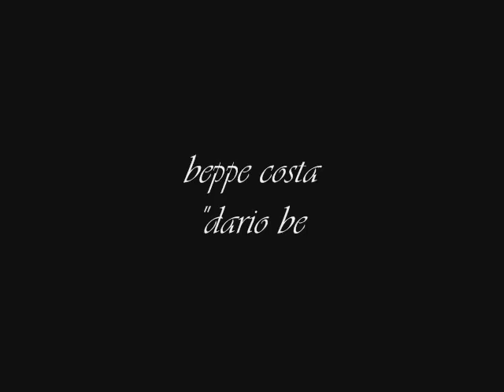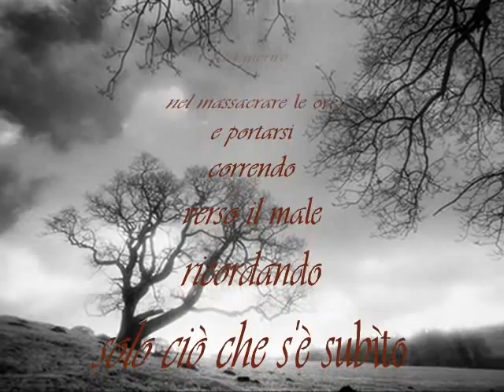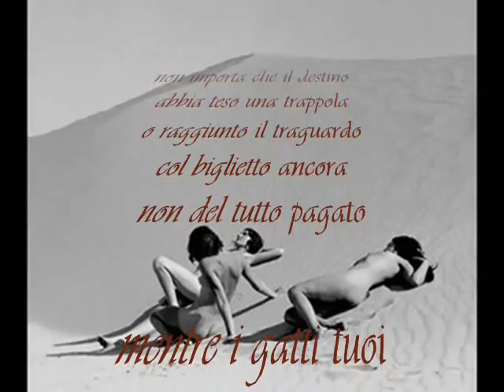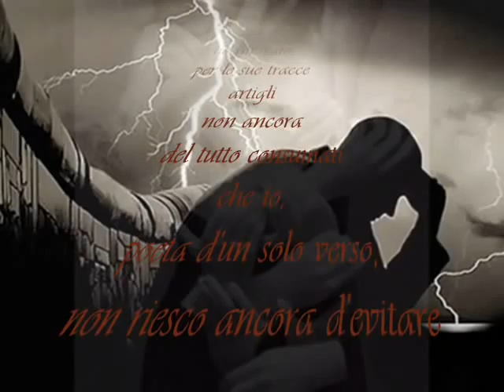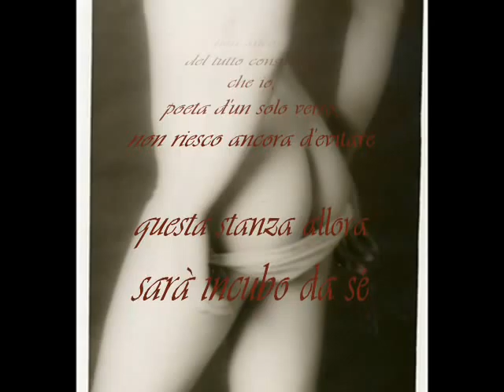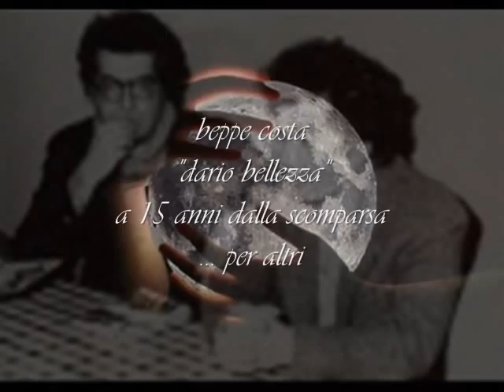beppe costa: "dario bellezza", musica nicola alesini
beppe costa: "dario bellezza", musica "travel tales" di nicola alesini; foto: dario e beppe: archivio massimo consoli, altre da internet; beppe costa video;
gennaio 2011
a 15 anni dalla morte di dario bellezza, dimenticato pressoché dagli editori, quasi introvabile, rimane oltre che un grande amico e poeta la persona che maggiormente ha inciso nella mia vita.